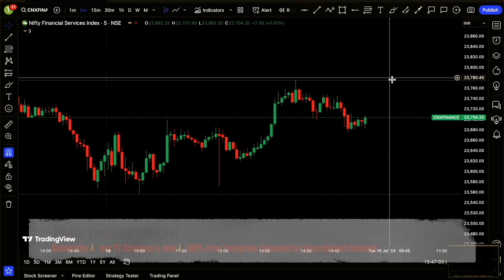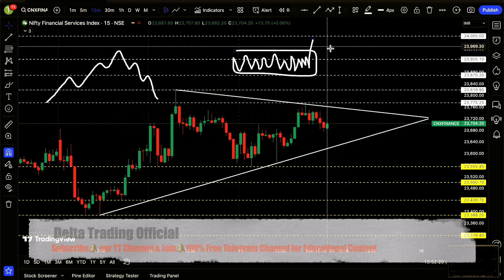Finnifty Expiry Day Strategy | Tomorrow Market Prediction | Delta Trading Official🔔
Get ready to elevate your trading skills with accurate predictions and comprehensive strategies designed to make your FinNifty trading journey successful.
🔍 FinNifty Analysis📚: Delve into the intricacies of FinNifty with our scrutinise historical data, technical indicators, and market trends to equip you with valuable insights for well-informed trading decisions.
📊 FinNifty Trading Strategy😍: Unleash the potential of trading FinNifty with our expert-led strategies. From technical analysis to risk management, we empower you with knowledge that can enhance your trading strategy.
📈 FinNifty Prediction📚: Stay ahead of the curve by anticipating FinNifty's movements. Our experts meticulously analyze various factors, providing you with valuable insights to shape your trading decisions.
📉 FinNifty Expiry Day Strategy📊: Navigate FinNifty's expiry days with confidence. Our strategy guide walks you through the intricacies, helping you identify potential trends, manage risks, and make informed trading decisions.
🎯 What is FinNifty🧐: New to FinNifty? We provide a comprehensive explanation of what FinNifty is and how it operates. Understand the fundamentals before diving into trading.
📉 FinNifty Options Strategy📸: Unlock the potential of FinNifty options with our tailored strategies. Learn how to approach options trading on FinNifty for maximum gains and effective risk management.
💡 Educational Resources: Elevate your trading skills with our educational content. From mastering technical analysis to understanding trading psychology, we empower you with knowledge that can take your trading to the next level.
📚 Stay Informed, Stay Profitable: Don't miss out on valuable insights and strategies.
Your trading success🟢 is our priority. Let's navigate the intricacies of trading together. Informed decisions lead to profitable trades. Join us as we decode the markets and work collectively toward your trading goals. Happy trading! 📈🚀
finifty analysis
finnifty trading strategy
finnifty trading
finniftyprediction
finnifty expiry trading
finnifty kya hai
finnifty options strategy
stock market